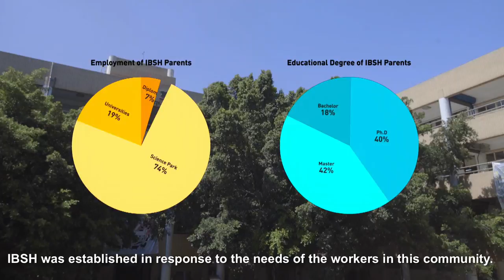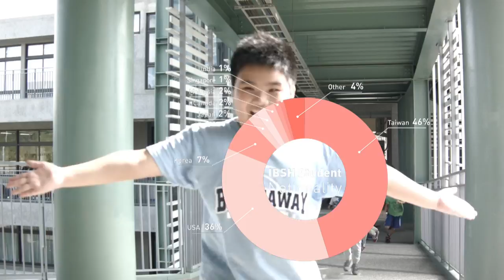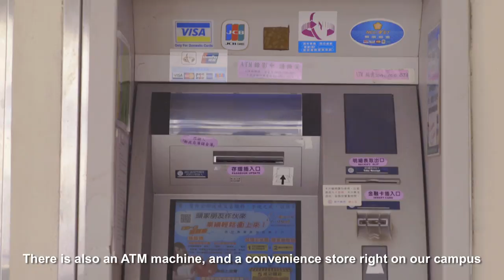International Bilingual School at Hsinchu-Science-Park(IBSH) Introduction